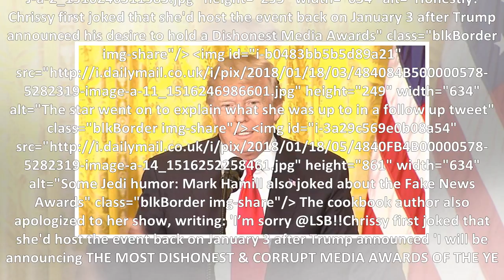' Be sure to tune in! ' Chrissy Teigen mocks President Trump because she pretended to host ' fake n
' Be sure to tune in! ' Chrissy Teigen mocks President Trump because she pretended to host ' fake news ' award in media time rehearse Lip Sync Battle
'Be sure to tune in!' Chrissy Teigen mocks President Trump as she pretends to host 'Fake News Media Awards' during Lip Sync Battle rehearsal As soon as President Donald Trump declared he'd be giving o...